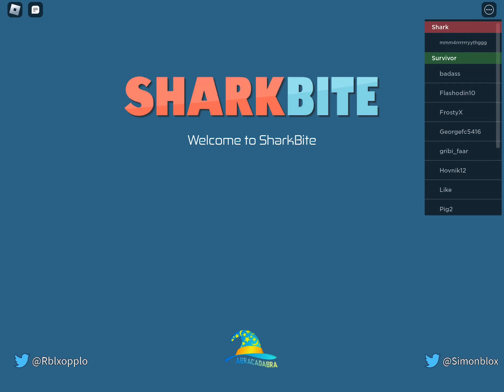Playing Sharkbite | Roblox | another nostalgic game | SHARKNADOOOOOO